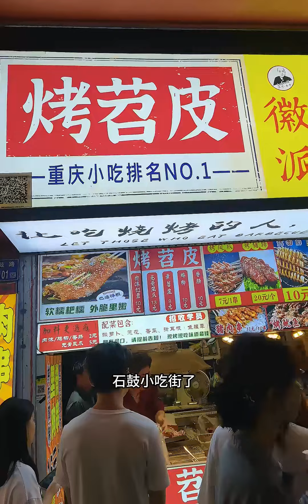出差厦门 | 集美学村吃白敬亭同款冬粉鸭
种草,厦门,生活记录,白敬亭,街头美食,同款,探店,Vlog